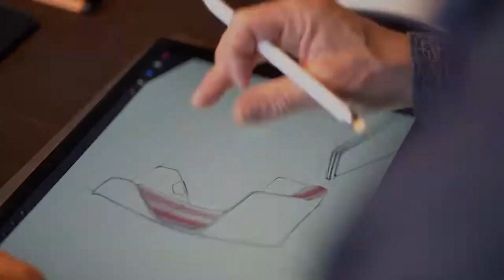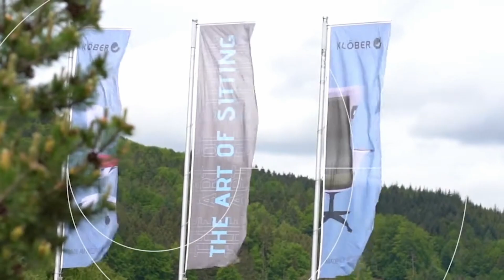Histoire des fauteuils klöber, le rêve au bureau...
Quelques informations sur les fauteuils Klöber et notamment le Woom traduite en français.

À propos de Détentation
Détentation, spécialiste du fauteuil massant depuis 2007, vous aide à choisir le fauteuil de massage qui vous convient. Nous sommes aussi spécialisés dans la création et l'installation de salles de repos et de détente au cœur des entreprises.